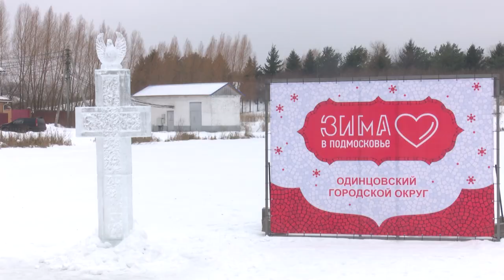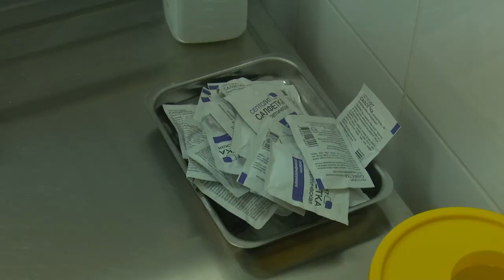Подготовка к крещенским купаниям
10 мест для крещенских купаний готовят в Одинцовском округе. Одно из них – в Сколкове, посетила наша съёмочная группа. Здесь уже идёт подготовка к массовому мероприятию. Профильные специалисты дали рекомендации относительно здоровья, безопасности и рассказали об организации купаний.